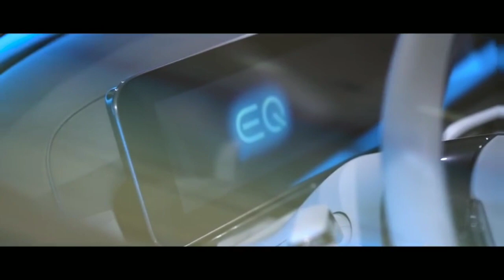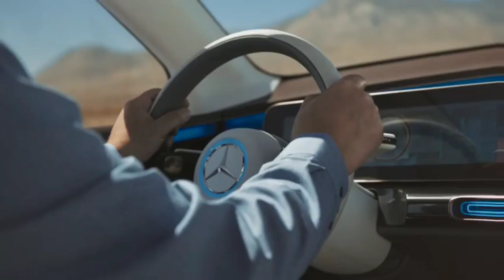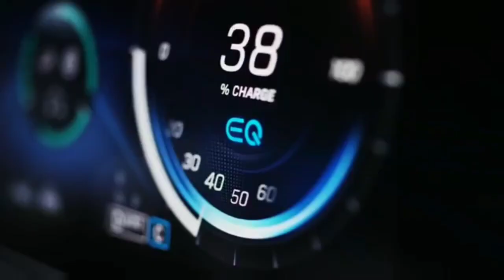Mercedes Benz Electric Cars | EQ Series Cars | EQA | EQC | EQS